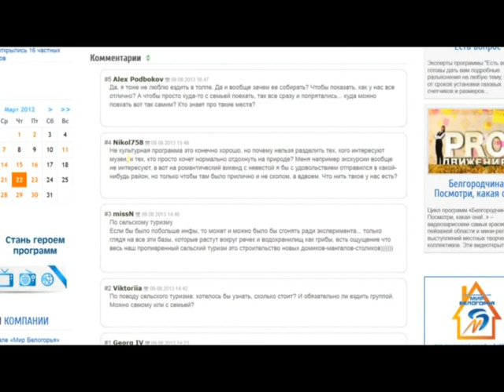«Все как есть». По каким правилам должны устанавливать авторадары (анонс выпуска 7.10.2014)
Передвижные комплексы по выявлению нарушителей скоростного режима «Крис-П» – почему ими так недовольны белгородские водители? Какие требования необходимо выполнять при их установке и кто должен им следовать? Об этом узнаете в новом выпуске программы «Все как есть», которая выйдет в эфир «Мира Белогорья» 7 октября, в 20:00.